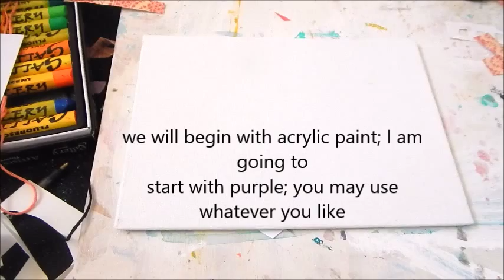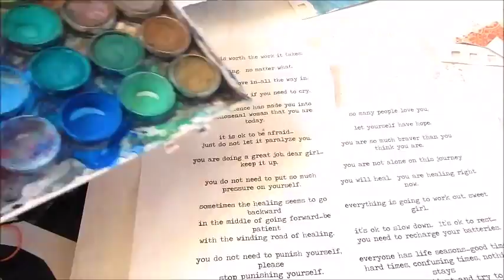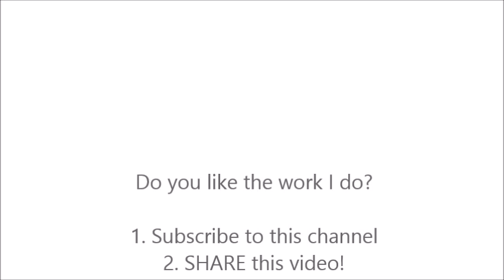Josey's Art School Episode #29 Dandelions Beginner Art Journal Pages Easy Prompts Meditation